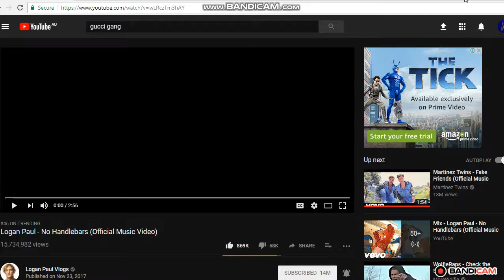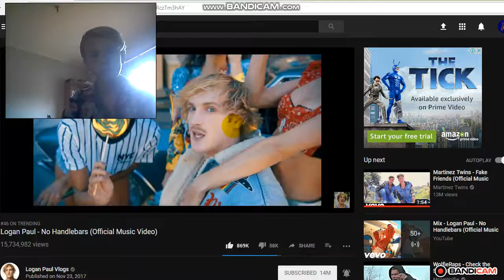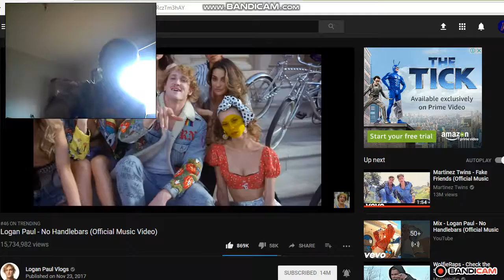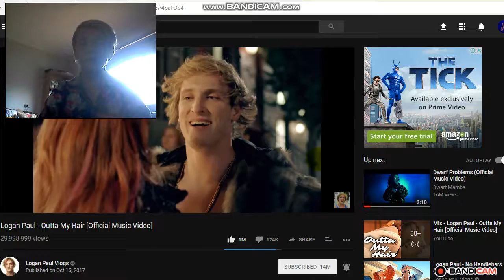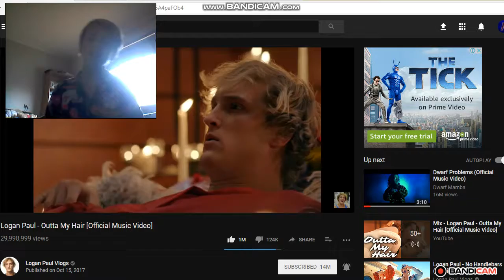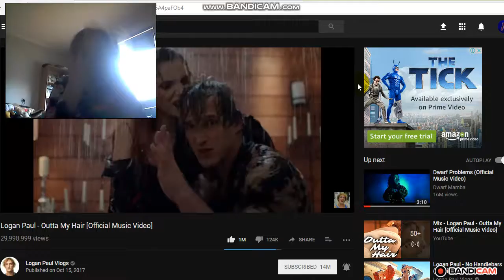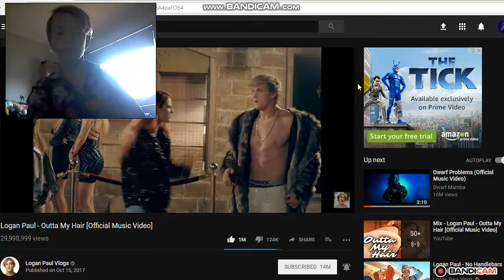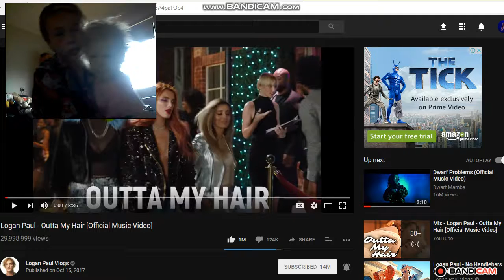REACTING TO LOGAN PAUL NO HANDLEBARS AND OUTTA MY HAIR